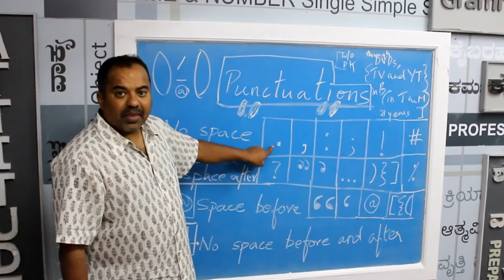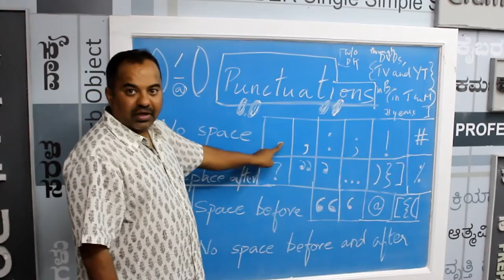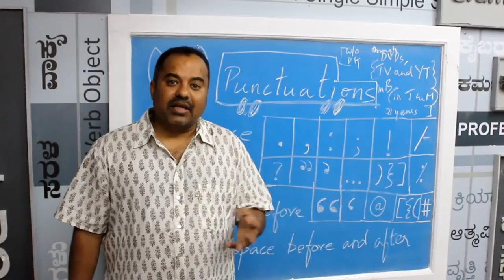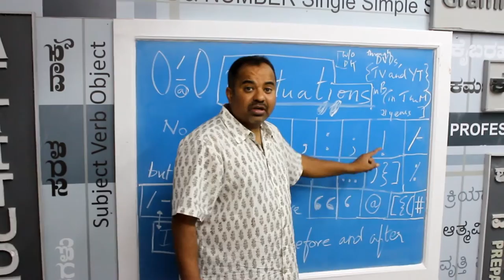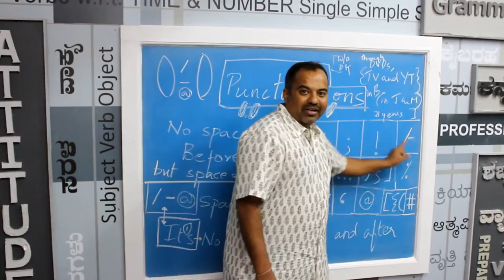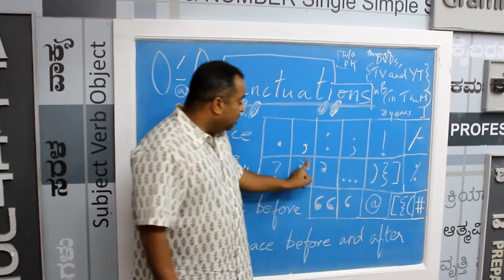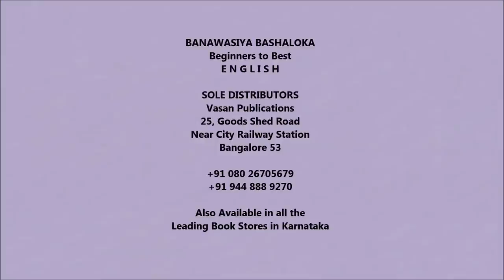Prakruthi N. Banwasi's (S3 Epi18) English Through Kannada (Mother Tongue): Punctuation Part 4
Majority of the beginners who are attempting to talk well in English commit these two errors; Lack of expressions and your being in a hurry! Today let us perfect written skills and eliminate a glaring error – Lack of correct punctuation!

The simple rule is that there is no space before these punctuation marks: Full stops, close inverted commas, close single comma, semi-colon, exclamation mark, etc. Kindly watch the video to understand the punctuation marks where no space rule has to be followed.